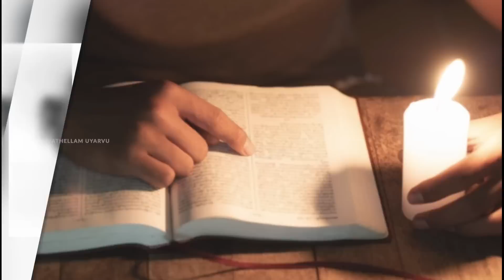TAMILNADU CM THUG LIFE INCIDENTS | தமிழக முதல்வர்களின் THUG LIFE INCIDENTS